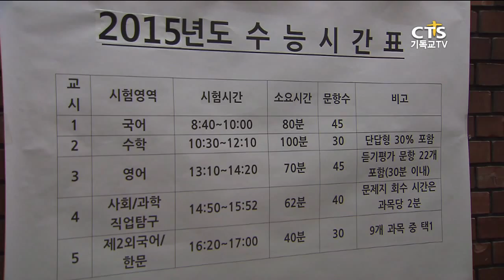수능 20여일 앞으로 … 신앙적으로 케어해주세요! ,CTS뉴스플러스, 151019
[CTS뉴스플러스]